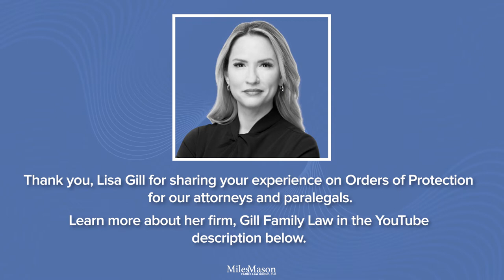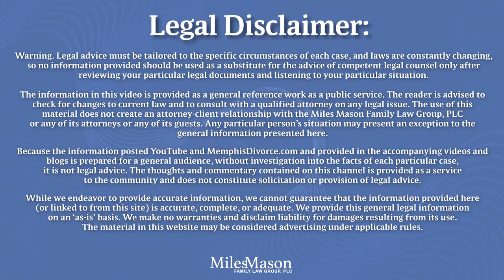Proof Needed for a Restraining Order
What proof do you need for a restraining order? How do you know if your allegations qualify for a restraining order? What is the burden of proof for an Order of Protection case?

Thank you Lisa Gill for sharing your knowledge and experience with our firm as part of our "Lunch and Learn" series.

Lisa J. Gill is the founder of Gill Family Law, PLLC.  She is a fellow of the American Academy of Matrimonial Lawyers, and the National Board of Trial Advocacy has designated her as a Family Law Trial Specialist.  She has held prior presidencies with the Association of Women Attorneys Memphis Chapter and the Mississippi Bar Association Northwest Young Lawyers Division.  She is licensed in Mississippi and Tennessee and represents clients in both states at the trial and appellate levels.

For more information and resources about domestic violence, Tennessee’s leading family law web resource for readers and lawyers.  MemphisDivorce.com answers hundreds of frequently asked questions on divorce, alimony, custody, and more, with videos, our Tennessee Family Law Blog, and a free Tennessee Child Support Calculator app for your smart phone. Discover all you can learn.